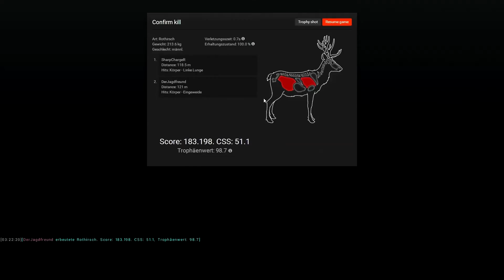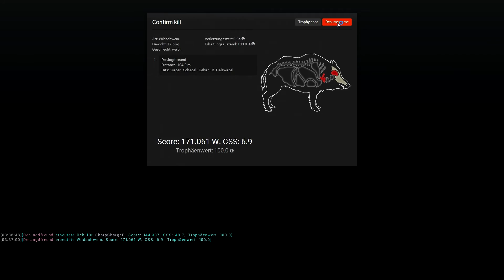Let's Play The Hunter 2016 # 42 Feederumstellung # 2